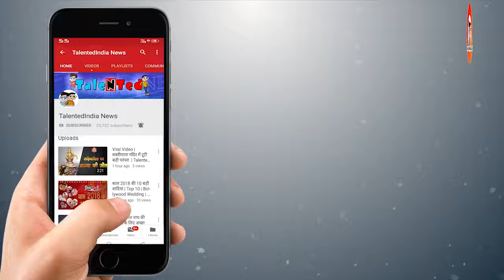KamalNath की Last Warning | MP Collector | Congress | Talented India News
जय किसान फसल ऋण माफी योजना में लापरवाही बरतने वाले 5 कलेक्टरों को सीएम कमलनाथ ने अल्टीमेटम दिया है. समीक्षा में सतना, अनूपपुर, भिंड, ग्वालियर और सागर जिले के कलेक्टर लापरवाह पाए गए हैं.